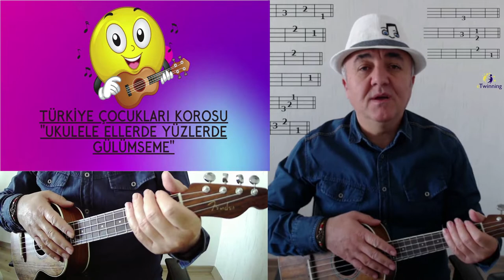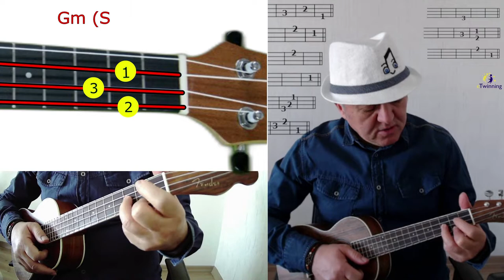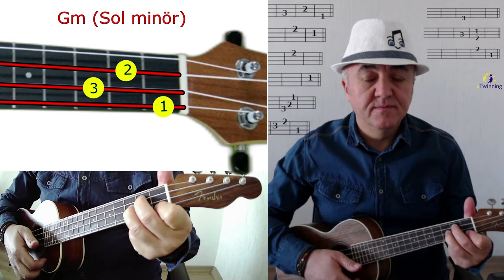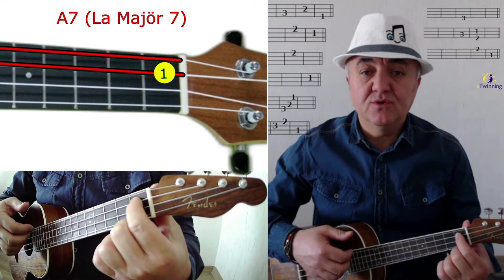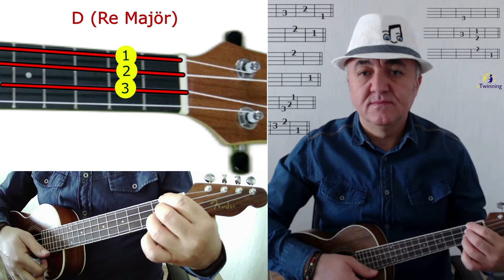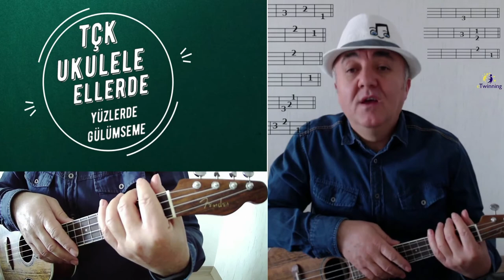12.UKULELE DERSİ AKORLAR (C, F, G, Gm, A, Am, A7, D, Dm)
MUHARREM BAZ KİMDİR?

Ailesini, mesleğini, öğrencilerini, insanları, doğayı, müziği, ülkesini, bayrağını, vatanını, Ata'sını seven, müziği sevgi ile anlatmaya çalışan bir öğretmenim. Meslek hayatıma ilk başladığım yıldan beri içimdeki sevgiyi, müzikle birleştirip insanlara müziğin büyülü dünyasını anlatmaya, insanları koro ile, enstrüman ile tanıştırmaya çalışıyorum.
Öğretmenliğimde ve bu siteyi açmaktaki en büyük amacım; her insanın hayatında en az bir kaç kez sahneye çıkıp koroda şarkı söylemesini teşvik etmek ve amatörde olsa en az bir müzik aleti çalmasına yardımcı olmak. Önceliğimiz elbette ki çocuklarımız daha sonra öğrenmenin yaşı yoktur diyen yüreği genç, tüm insanlarımız. Bestelerimizin, çalışmalarımızın merkezinde hep bu düşünce var. Herkes şarkı söylesin, her insan bir enstrüman çalsın dünya daha da güzelleşsin...
12.UKE DERSİ Bu dersimizde Ukulelede de Akorlar konusunu işledim. Daha önce öğrenmiş olduğumuz Do Majör, Fa Majör, Sol Majör akorlarına, Sol minör, La Majör, La minör, A Majör 7' li akor, Re majör ve Re minör akorlarını ekledik. eTwinning Türkiye Çocukları Korosu ''UKULELE ELLERDE YÜZLERDE GÜLÜMSEME'' projesinde Ukuleleyi kolayca öğrenmeye devam ediyoruz. Projede yer alan tüm öğretmen, öğrenci, velilerimize ve bizleri takip eden, izleyen herkese başarılar diliyorum.
00:00 Giriş
00:47 C, F, G Akorları nasıl basılır.
01:20 Gm (Sol minör akoru)
02:10 A (La Majör akoru)
03:08 Am (La minör akoru)
03:36 A7 (La Majör 7'li akoru)
04:30 D (Re Majör akoru)
05:45 Dm (Re minör  akoru)
07:25 Haftaya Görüşürüz Çocuklar